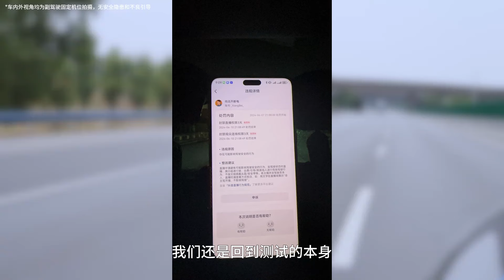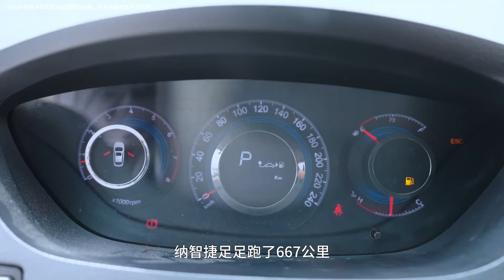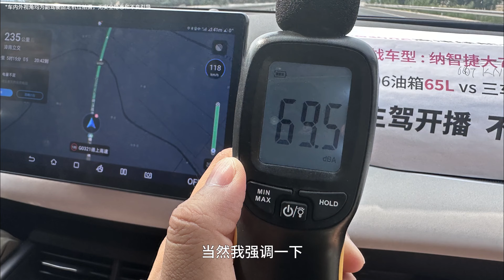海豹06DM-i续航测试：总成绩1985.4公里，平均油耗3.36L